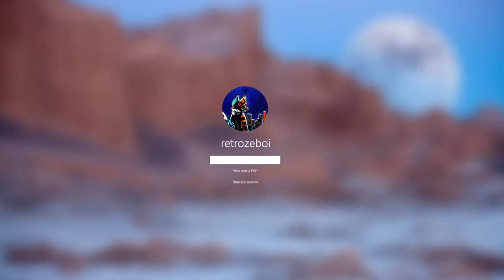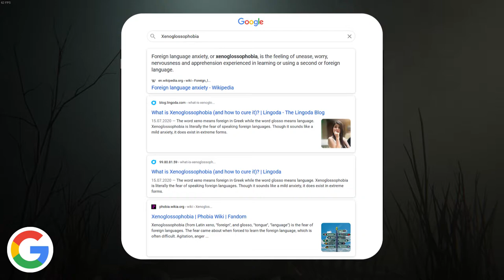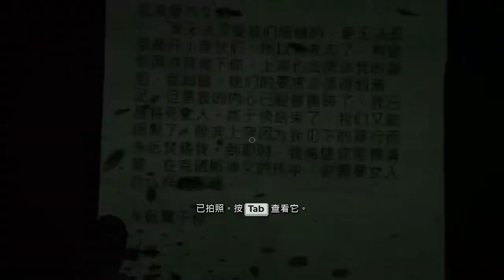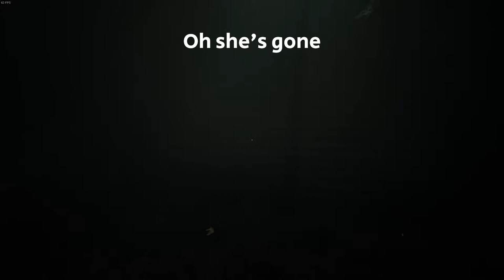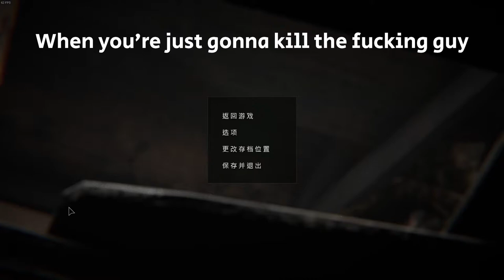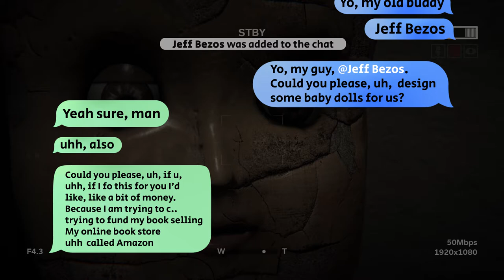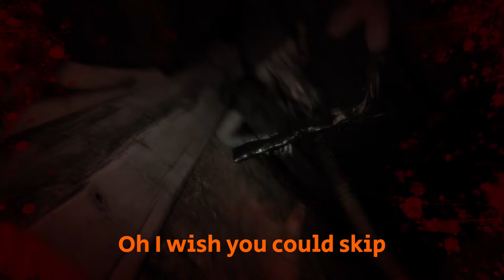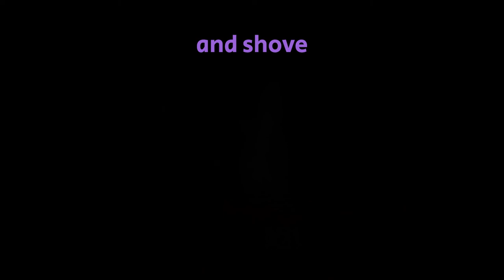Local Boy-scout troop gets sucked into a cult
Outlast 2 am I right?

Mick
and me :3

This video does not have any ads on it / nor do I make any money off of YouTube. My channel is not eligible for monetization.